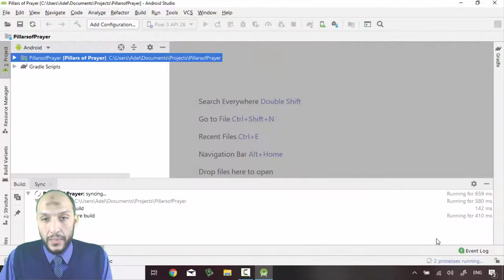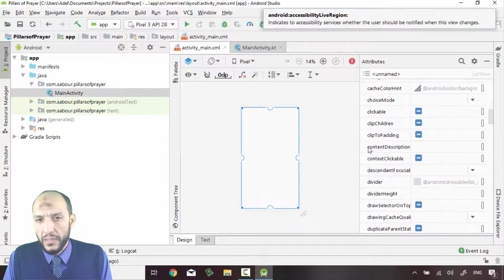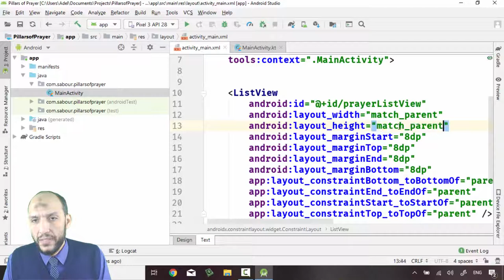26 Android Kotlin Pillars of Prayer App ListView